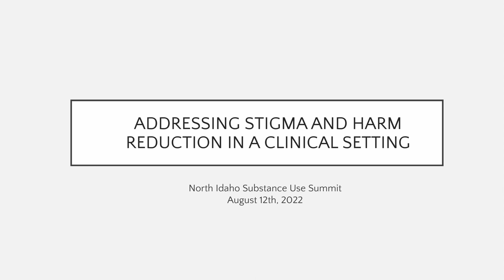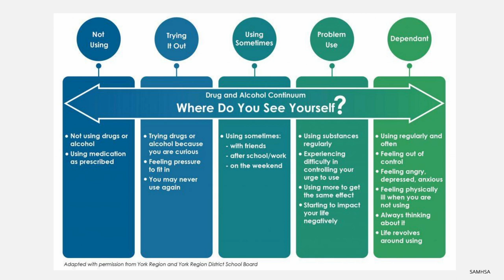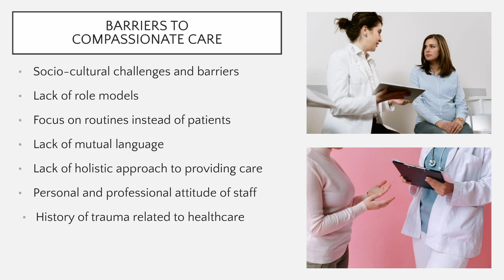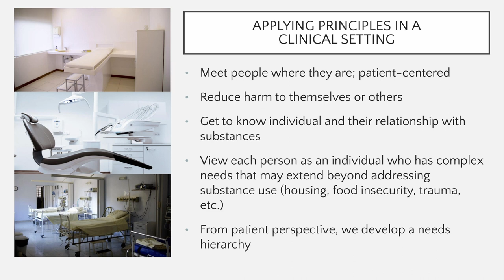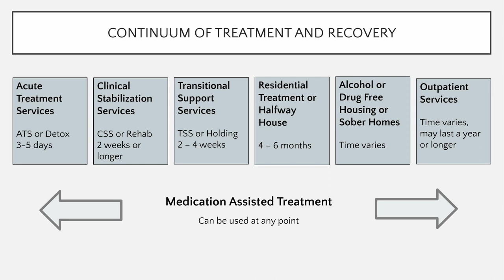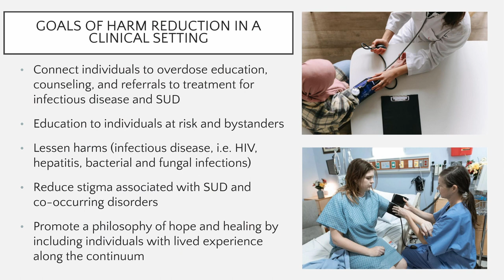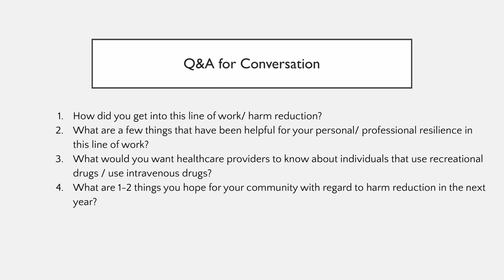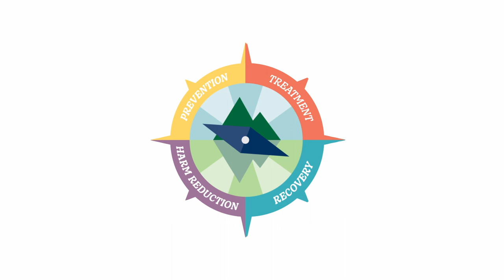Dr. Jessica Sallstrom, DO, and Tess Reasor, CPRC, CPSS, FPSS, CYSS, speak about Harm Reduction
In August 2022, Healthcare professionals and clinicians were invited to attend a free, virtual summit focused on substance use prevention in North Idaho.

They learned from healthcare professionals, clinicians, and community experts about:
Drug use trends in our region
The science of addiction
Best practices and local resources for helping people who use drugs
How to implement culturally responsive case management

Watch the video recordings from the virtual summit!